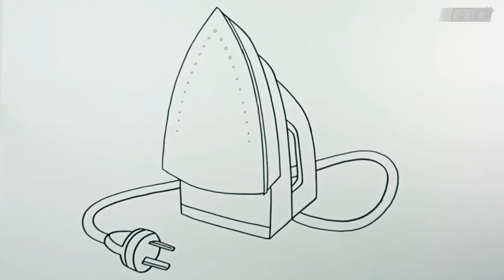How to draw Electric Iron